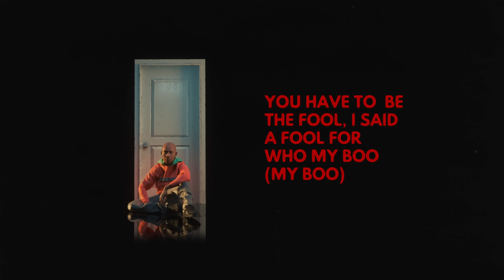Black Sherif - The Homeless Song [Official Visualiser]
Listen to the album “The Villain I Never Was". Out Now!